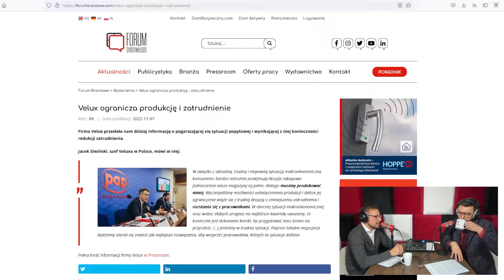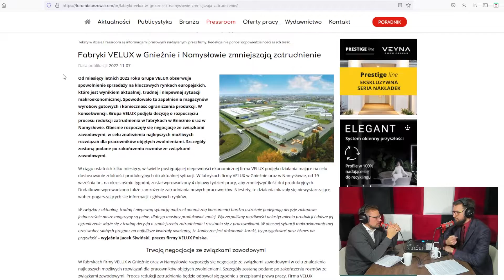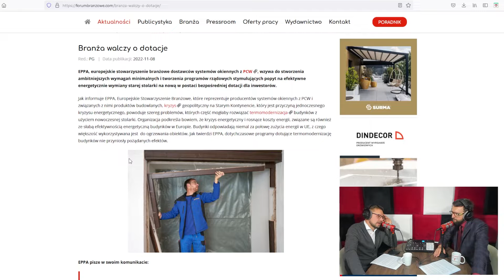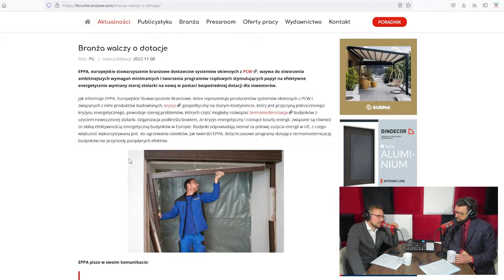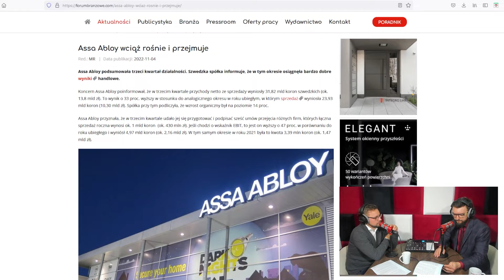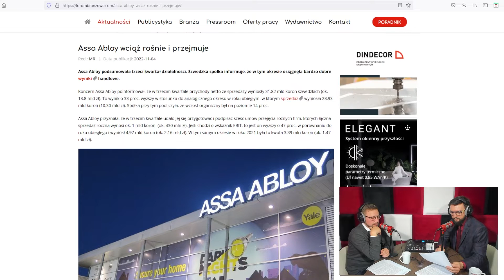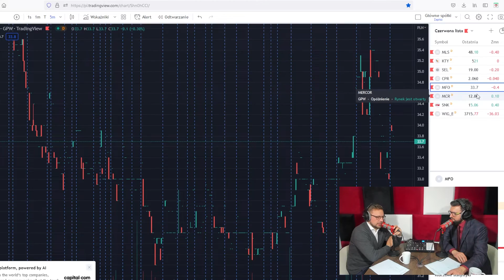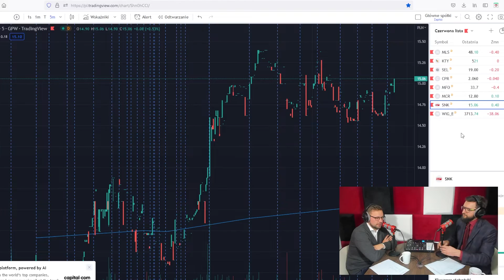Velux redukuje zatrudnienie. Walka o dotacje - Branżowisko #184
Odcinek numer 184 naszego podcastu przynosi nam bardzo niepokojące informacje z branży stolarki. Rozpoczynamy od wieści płynących z firmy Velux, która podała, że w związku z pogarszającą się sytuacją popytową zmuszona jest do redukcji zatrudnienia. Pracę straci część pracowników z fabryk w Gnieźnie oraz Namysłowie. Wiemy, że sytuacja na rynku okien dachowych się pogarsza, ale gdzie doszukiwać się źródeł problemów? Próbujemy wskazać szereg opcji w tym epizodzie audycji.

Wspominamy również o liście największych firm prywatnych w Polsce magazynu Forbes, ponieważ znaleźli się na niej reprezentanci branży stolarki otworowej. Trzeci temat dotyczy ważnego tematu termomodernizacji budynków, który został poruszony przez organizację EPPA (europejskie stowarzyszenie branżowe dostawców systemów okiennych z PCW). Wzywa ona do tworzenia programów rządowych stymulujących popyt na efektywne energetycznie wymiany starej stolarki na nową w postaci bezpośredniej dotacji dla inwestorów.

Nie zabrakło tez szybkiego przyjrzenia się pozostałym tematom, którymi żyła branża w ubiegłym tygodniu. W krótkim Przeglądzie Ekonomicznym sprawdziliśmy z kolei wyniki finansowe firm MFO oraz Assa Abloy, z kolei w Stoll Street przyjrzeliśmy się notowaniom giełdowym spółek związanych z naszą branżą. Na koniec oczywiście suchar!

Miłego oglądania!

👉 Dołącz do grupy Branżowisko na Facebooku! Komentujmy, rozmawiajmy, inspirujmy się! Bardzo nam zależy, abyście współtworzyli z nami Branżowisko